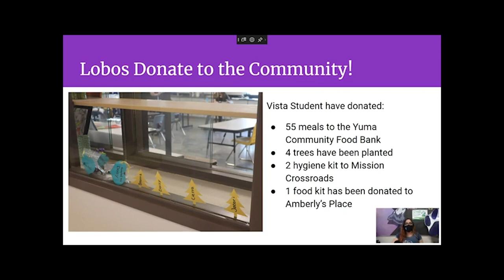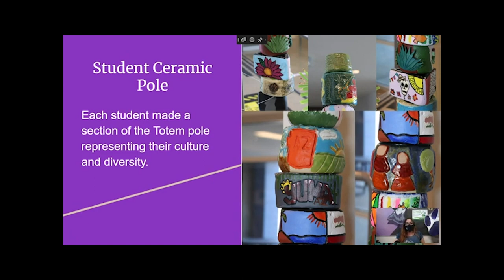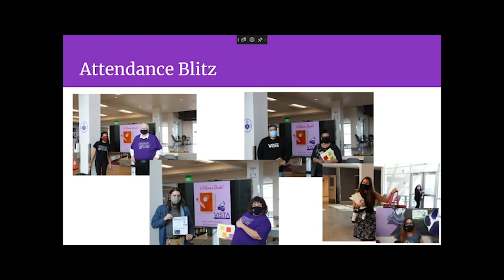YUHSD Governing Board Meeting November 2020 (with STUCO)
Watch the November 2020 YUHSD Governing Board Meeting in its entirety, including video presentations from Student Council representatives from Cibola, Gila Ridge, and Vista.